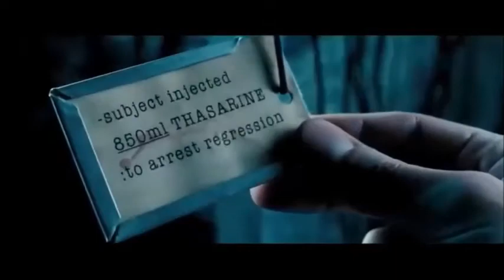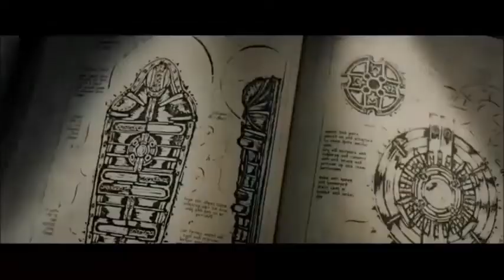VAMPIRE vs WEREWOLF MOVIE/ ,best scene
VAMPIRE VS WEREWOLF